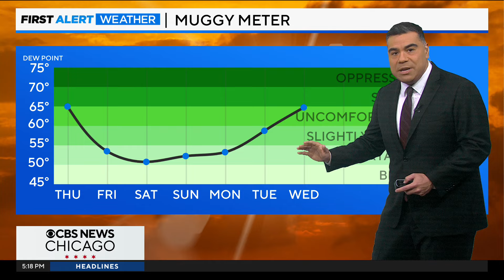Make plans to be outside this weekend Chicago!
Chief Meteorologist Albert Ramon has a look at the sunny forecast.